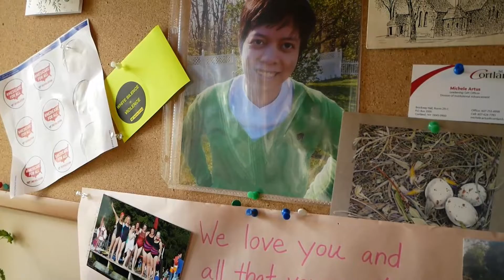Norma Helsper Testimonial Video for National Hospice & Palliative Care Month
November is Hospice and Palliative Care Month, a time to pay special recognition to the work done every day by these skilled individuals, whose dedication to their mission has withstood even a global pandemic. Norma Helsper made the best of her end of life during the pandemic, and we were honored that she chose to make the Hospicare residence her home. Her loved ones found creative ways to connect with Norma, dropping off flowers, sending notes, baking her favorite desserts, playing music outside her window, and placing colorful flamingos in the garden below. It is also a time to honor those advocates, volunteers, referral partners, and donors whose support sustains the good work of Hospicare.